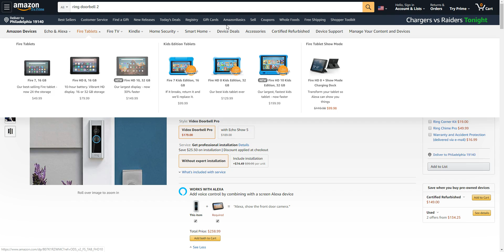Ring Doorbell Black Friday 2019 Deals! (BEST Black Friday Deal)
ring doorbell black friday 2019
ring doorbell black friday price 2019
ring doorbell black friday amazon 2019
ring doorbell black friday deals 2018
ring doorbell black friday 2018
ring doorbell 2 deals
ring 2 black friday
ring doorbell black friday 2017
walmart ring doorbell black friday
ring black friday 2018
Load Metrics (uses 23 credits)Keyword
ring security deals
ring doorbell $50 off
ring doorbell uk
ring doorbell pro costco
cheapest ring doorbell 2 with chime
difference between ring and ring 2
ring security system discount
nest doorbell cyber monday
ring doorbell sales 2018
nest doorbell black friday
black friday 2018 rings
black friday deals on ring security cameras
ring cyber monday 2018
ring alarm black friday
the ring security cyber monday
ring security on sale
ring prime day
ring doorbell costco
best buy black friday 2019
ring doorbell pro
ring doorbell 2
nest doorbell